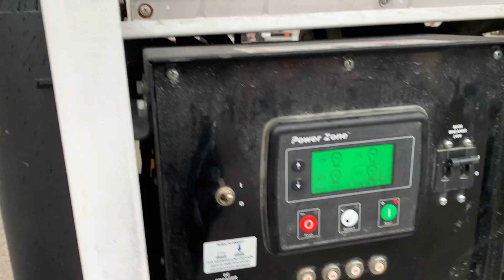Generator 125 -149KVA